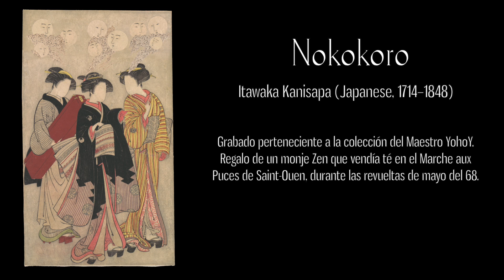Nokokoro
Itawaka Kanisapa (Japanese, 1714–1848)

Grabado perteneciente a la colección del Maestro YohoY.
Regalo de un monje Zen que vendía té en el Marche aux
Puces de Saint-Ouen, durante las revueltas de mayo del 68.